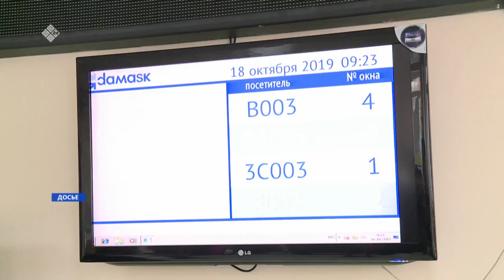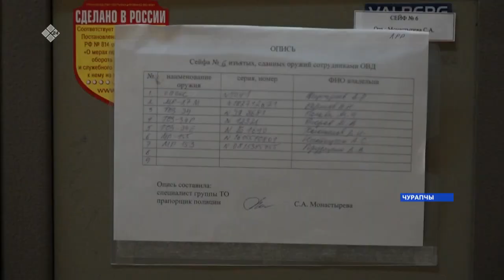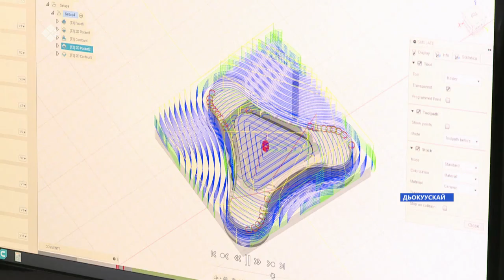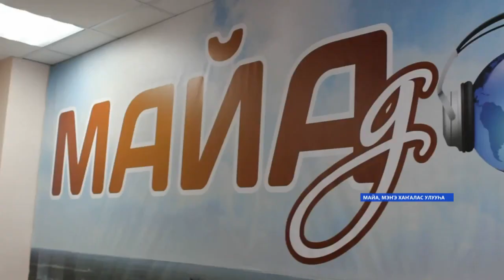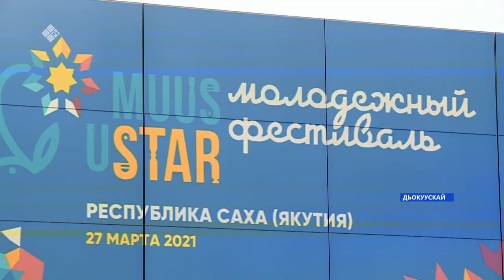«Саха сирэ» информационнай биэрии. Кулун тутар 11 күнэ, 18:00 ч.